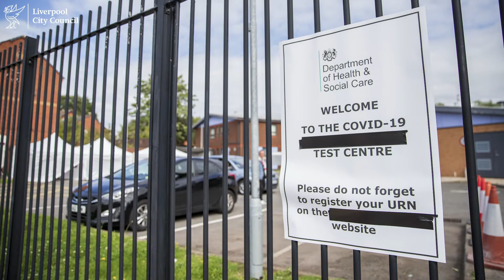Ice cream man helps Princes Park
'I've watched many kids grow up round here, I'm on my third generation now.'

Ice cream man, Paul Wilson, knows everybody in Princes Park, so the council's outreach team asked him to help deliver leaflets about Covid-19 guidance.